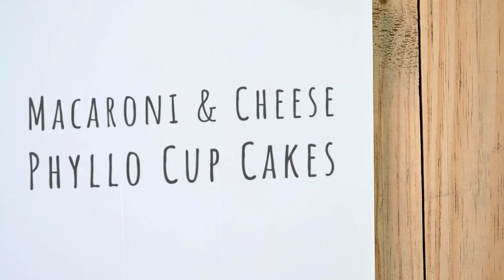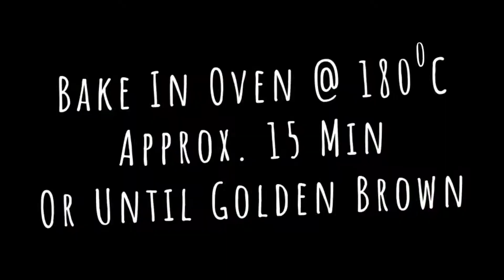MACARONI AND CHEESE PHYLLO CUP CAKES RECIPE | Trendy Magnet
Young or old, who doesn’t love macaroni cheese! Now watch us transform this classic into delicious ‘gooey’ phyllo cup-cakes.
party planning ideas
cooking with babish